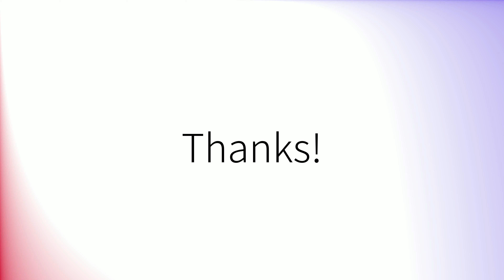Como pronunciar 'Gusto' en español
How to pronounce 'Gusto' in Spanish.
Comment prononcer 'Gusto' en espagnol.
Wie man 'Gusto' auf Spanisch ausspricht.
「Gusto」のスペイン語の発音の仕方